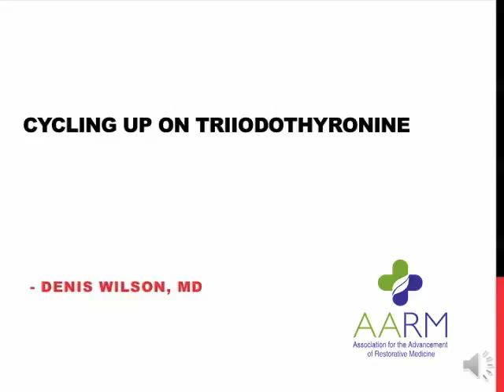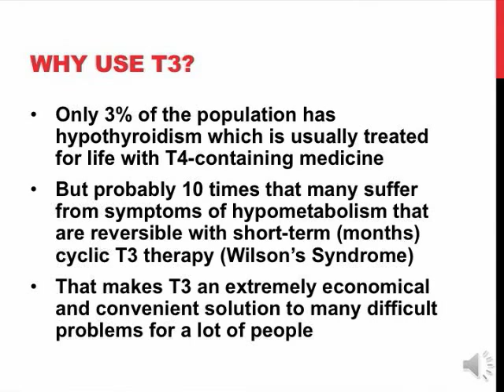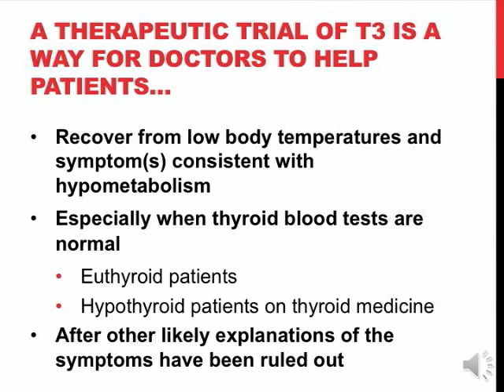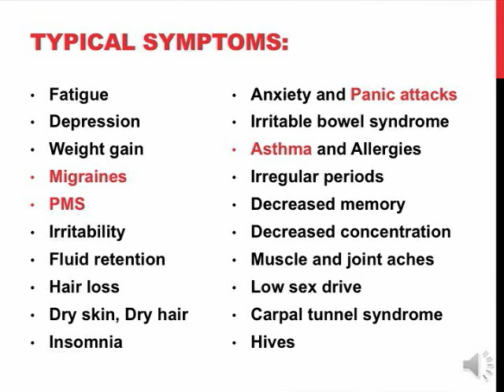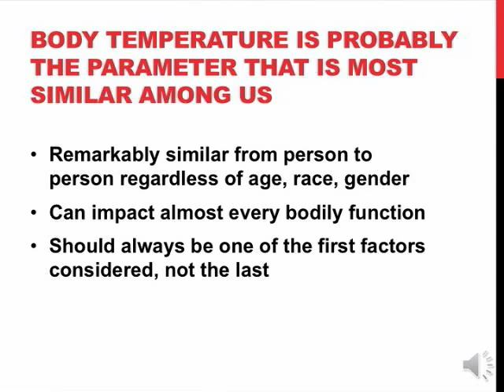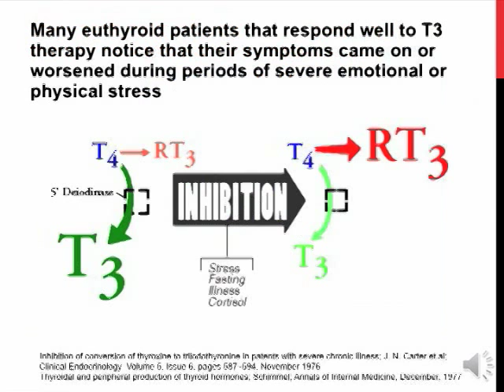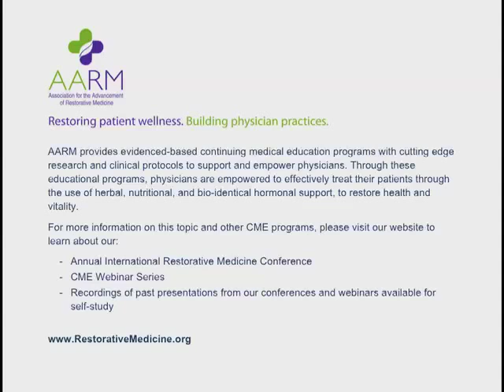Improving Lives with Cutting-Edge T3 Therapy, Denis Wilson, MD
Prescribing SR T3 is a relatively simple way to make a big difference in the lives of many of your patients. Up to 10 times the number of people currently being treated for hypothyroidism are suffering from symptoms of hypometabolism (Wilson’s Syndrome). It is critical to look beyond standard lab evaluations and do a thorough clinical investigation to identify appropriate candidates for T3 therapy. This group can significantly benefit from short term treatment with cyclic T3  to reverse their symptoms for the long term.   This clip is from Denis Wilson's discussion on normalizing body temperature through the use of T3 and more. Dr. Wilson, award-winning author of Wilson's Temperature Syndrome: A Reversible Low Temperature Problem, gave this presentation at the Annual International Restorative Medicine Conference.

For more information about Dr. Wilson, Wilson's Temperature Syndrome, Thyroid Problems and the Association for the Advancement of Restorative Medicine please visit: